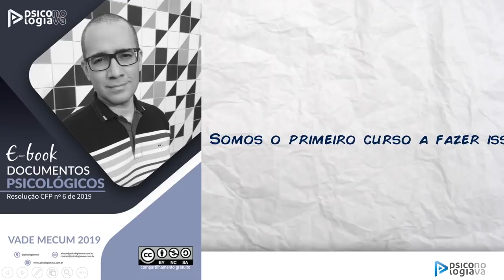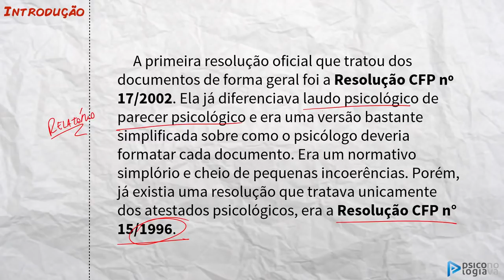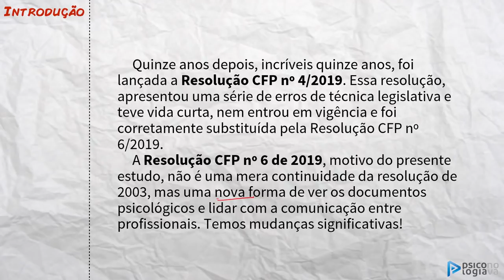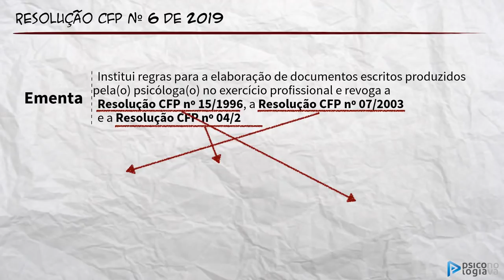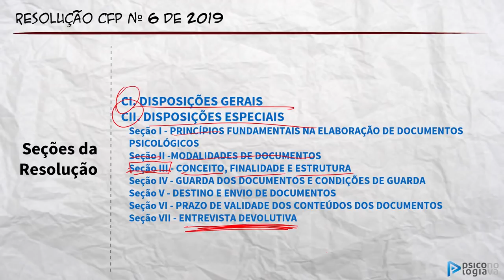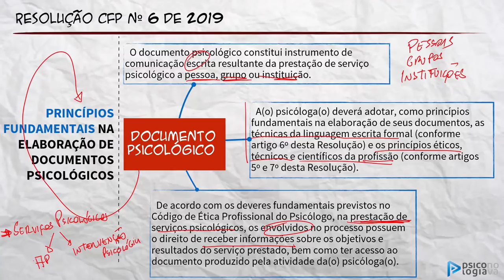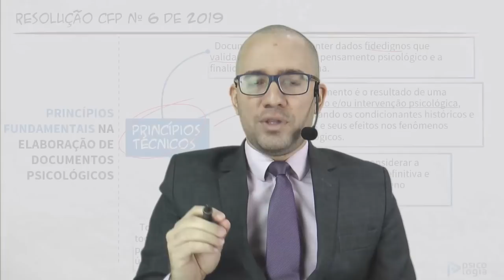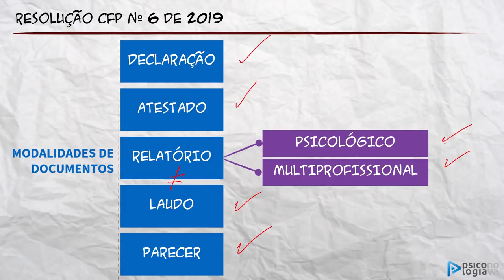Documentos Psicológicos - Resolução CFP n 6 2019 PARTE GERAL 01